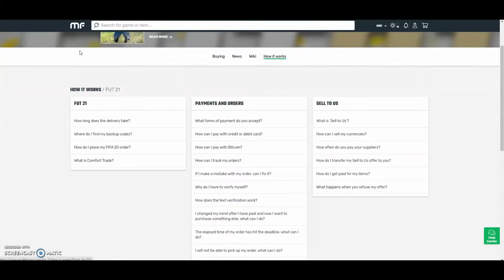HOW I MAKE 100K COINS INVESTING BEFORE WEEKEND LEAGUE REWARDS!!! MAKE 10K PER CARD EVERY WEEK!!